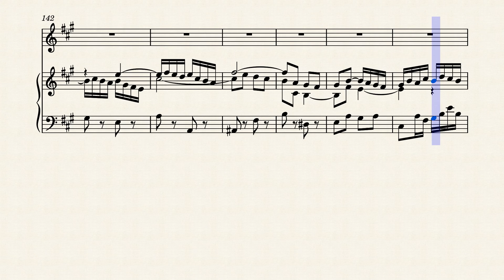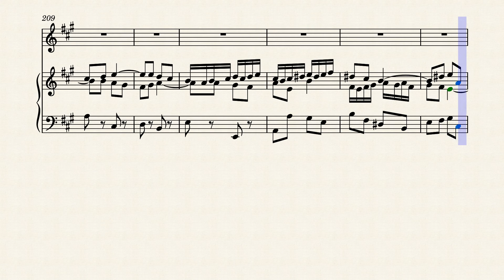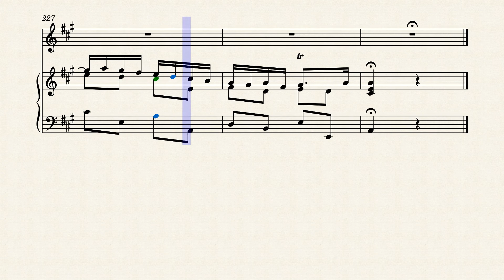BWV 9,5 Bach J.S. Arie 'Herr, du siehst statt guter Werke' CTrpt+Pipe Organ